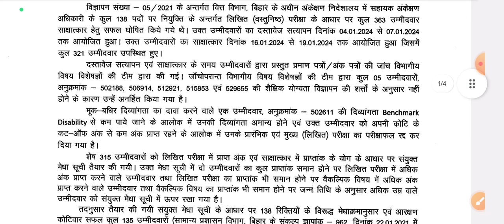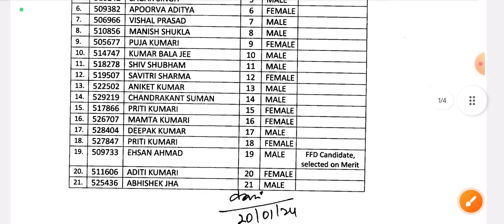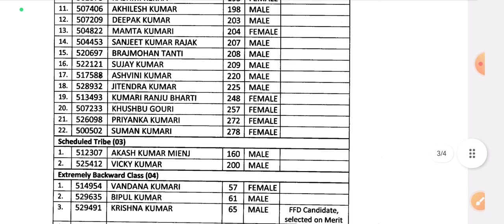BPSC RESULT OUT, CUT OFF कितना गया 🤔?